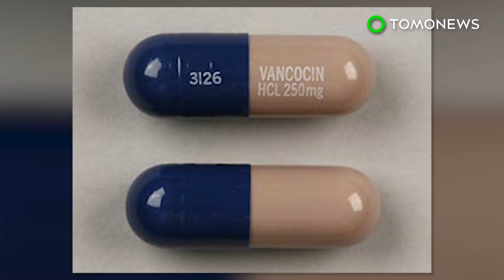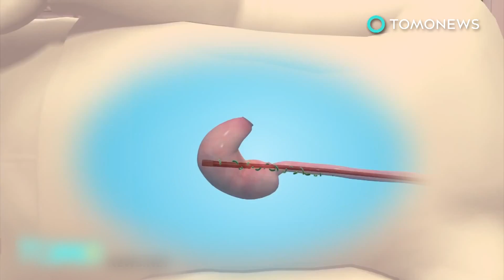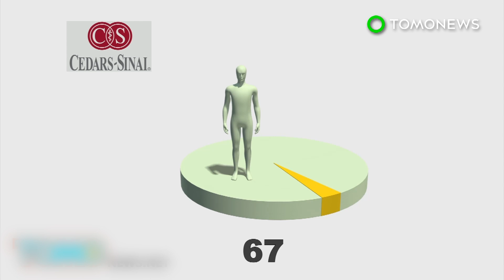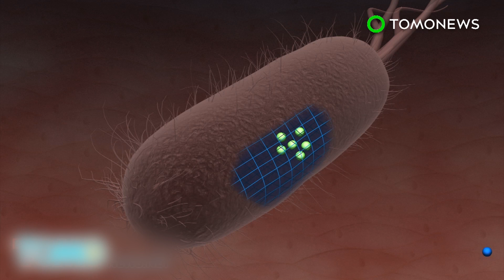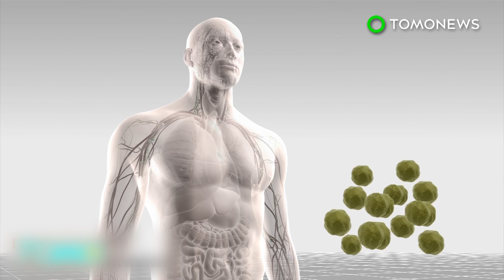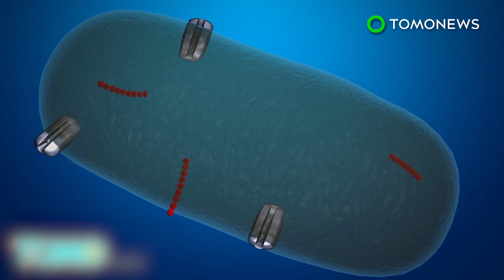Antibiotic resistance bacteria VRE killed by modified antibiotic vancomycin - TomoNews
LA JOLLA, CALIFORNIA — U.S. scientists have modified a 60-year-old drug to create an ultra-tough antibiotic. Researchers hope this new antibiotic will be able to fight bacteria that are resistant to drugs currently available on the market.

Scientists at Scripps Research Institute modified antibiotic vancomycin so that it can overcome the present resistance and added two ways to kill vancomycin-resistant enterococci bacteria, otherwise known as VRE.

“Organisms just can't simultaneously work to find a way around three independent mechanisms of action. Even if they found a solution to one of those, the organisms would still be killed by the other two,” lead researcher Dr. Dale Boger told the BBC.

The modified vancomycin is 1,000-fold more powerful than before and has been proven to be able to kill the VRE bacteria in the lab.

Vancomycin-resistant enterococci is commonly found in hospitals. It can cause dangerous wound and bloodstream infections.